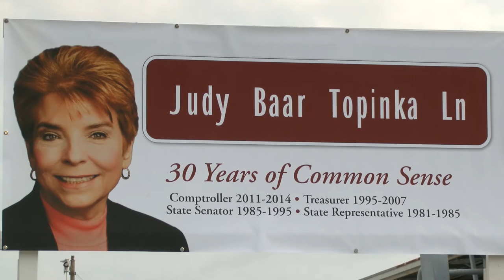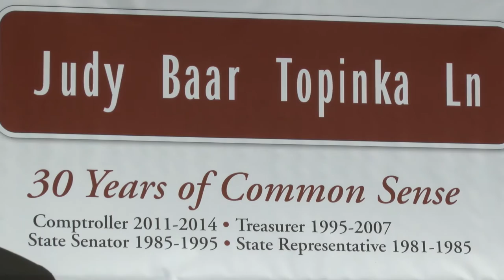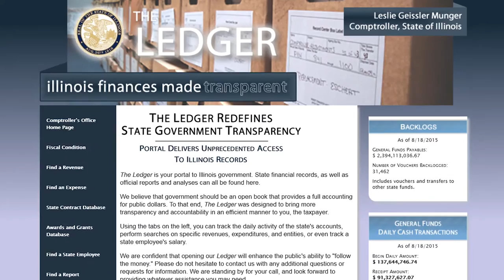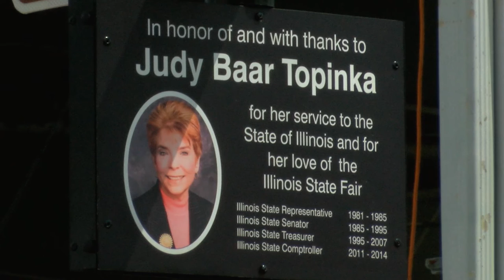Judy Baar Topinka Remembered At The Illinois State Fair